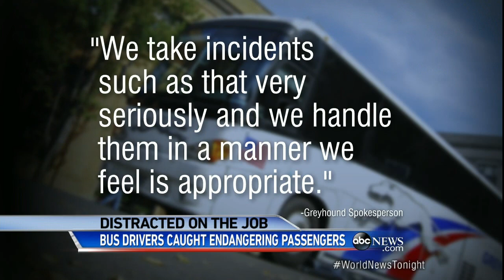Distracted Bus Drivers Caught on Tape Endangering the Lives of Passengers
The proliferation of cellphone cameras causes rise in viral video footage of bus drivers texting instead of watching the road.